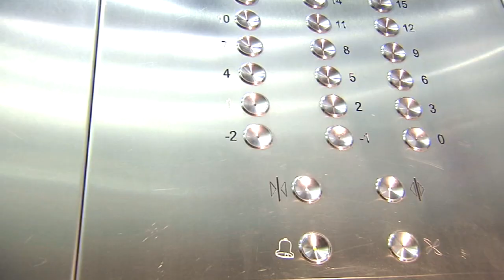Faszination Wolkenkratzer - III. Staffel (Trailer)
Im frühen 21. Jahrhunderts werden so viele Wolkenkratzer gebaut wie nie zuvor. Immer neue Experimente werden gewagt und ausgeführt. Die ARTE-Reihe FASZINATION WOLKENKRATZER stelt weltweit neu erbaute und außergewöhnliche Wolkenkratzer vor.

In Singapur erleben wir eine neue Dimension des sozialen Wohnungsbaus. Mit Himmelsbrücken in 150 Metern Höhe, Panoramaaussichten und einem Joggingparcours im 50. Stock.

In Mailand ist ein Hochhaus von unten bis oben mit meterhohen Bäumen bepflanzt – ein vertikaler Wald mitten in der Stadt.

In London ist der Shard am Südufer der Themse zu einem neuen Wahrzeichen der britischen Metropole geworden.

In Frankfurt hat eine von Europas wichtigsten Institutionen ein Symbol bekommen – das neue Hochhaus der Europäische Zentralbank ist ein Wolkenkratzer der dynamischen Bewegungen und fließenden Formen.

Es sind Türme, die das Formenrepertoire eines Wolkenkratzers neu definieren und neue Lösungen für die Stadt der Zukunft zeigen.